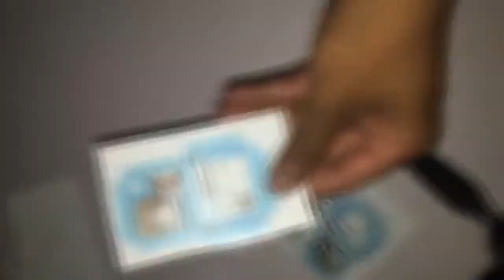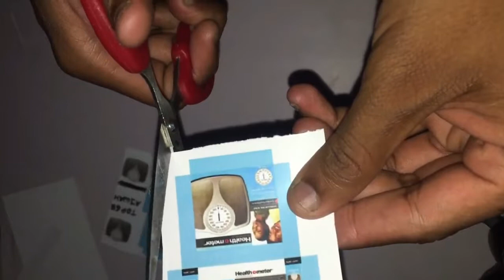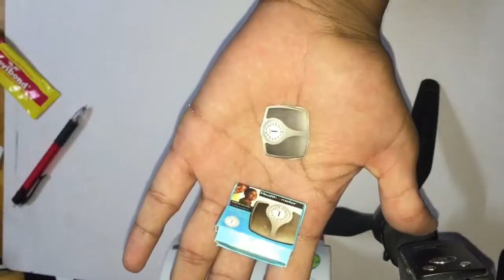How to Make Body Weight Machine Miniatures with Foam Board How to make weighing scale